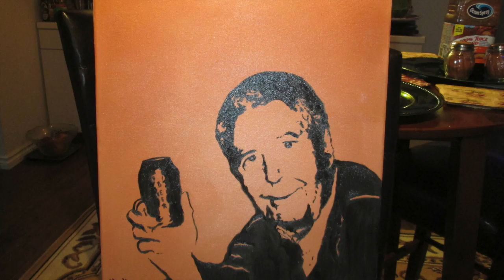My oil paintings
Popis videa My oil paintings